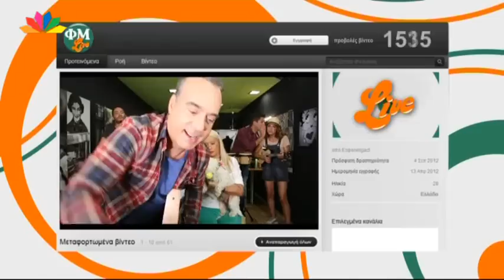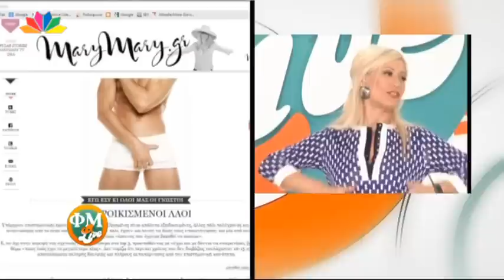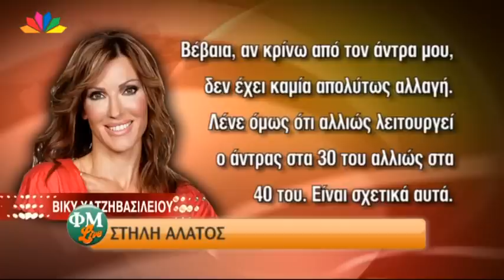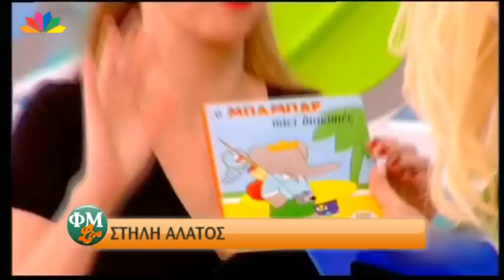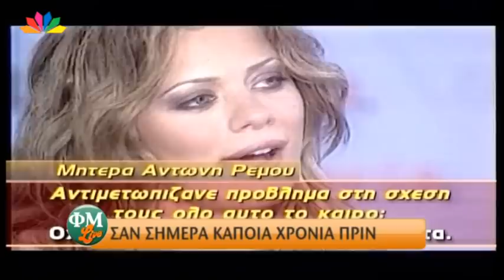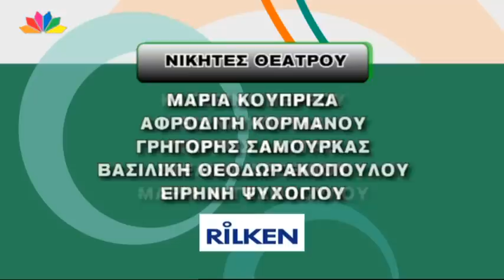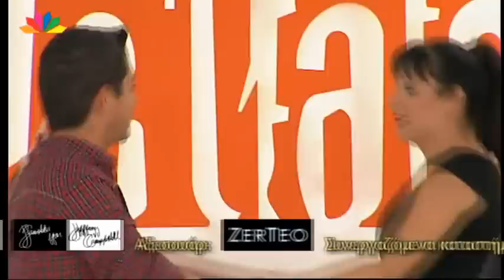ΦΜ Live - 10.10.2012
Με τον Φώτη Σεργουλόπουλο και την Μαρία Μπακοδήμου